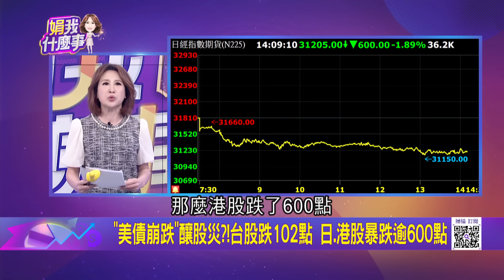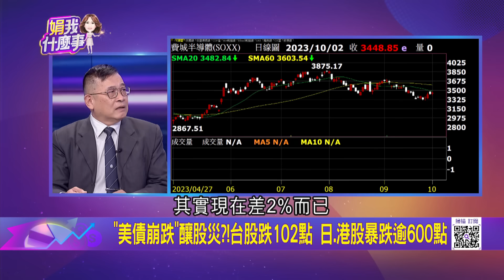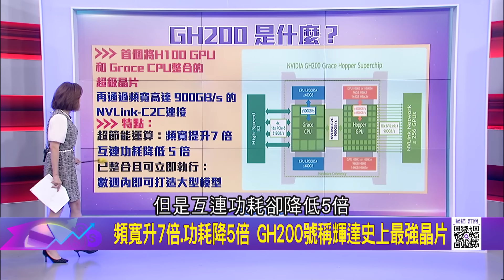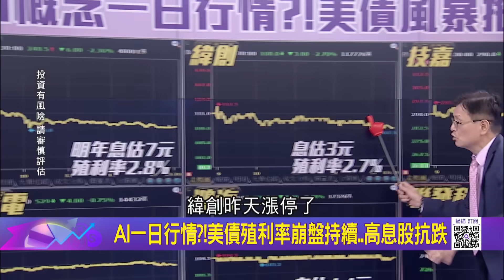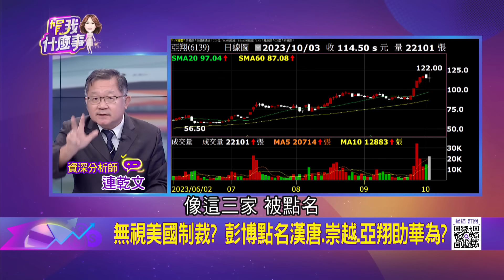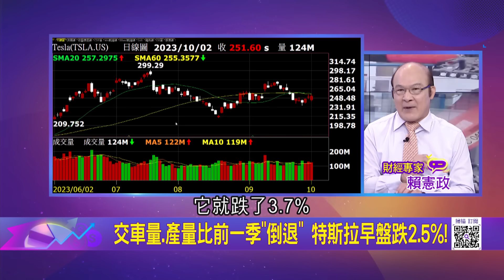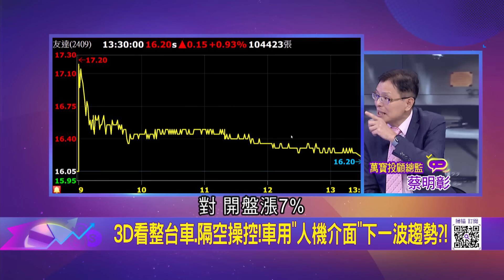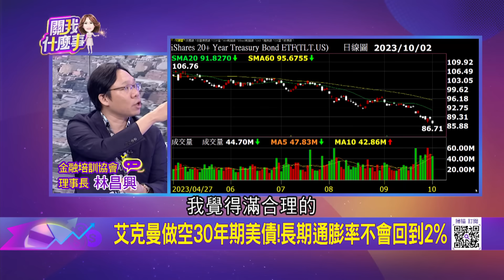美股最強領頭羊?! 輝達搶新一波行情 高盛喊605美元 輝達解開世紀之謎 "阿波羅登月"靠AI科技找真相!?｜陳斐娟 主持｜【關我什麼事PART2】20231003｜三立iNEWS